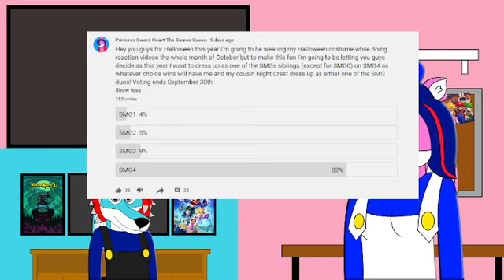Princess Sword Heart & Night Crest React to I'M STUCK IN THE ELEVATOR | SM64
Hey all my loyal subjects this is mine and cousin's reaction to OnyxKing getting stuck in an elevator while trying to go to Hax West

sub_confirmation=1

Channel Description

Intro- Mad Monster Mansion | Super Smash Bros. Ultimate